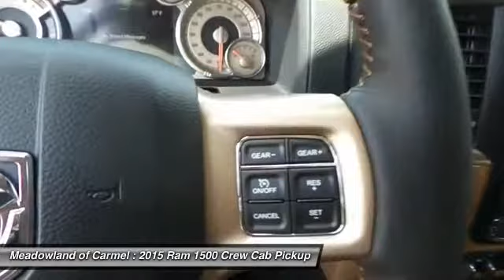2015 Ram 1500 Carmel NY 15880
2015 Ram 1500 Longhorn - $50998

Safety equipment includes: ABS, Traction control, Curtain airbags, Passenger Airbag, Front fog/driving lights...Other features include: Leather seats, Navigation, Bluetooth, Power locks, Power windows...Priced to Move - $2,087 below MSRP. Lower price! Was $53,085 NOW $50,998* New Arrival! 4 Wheel Drive, never get stuck again... Optional equipment includes: Convenience Group, Anti-Spin Differential Rear Axle...